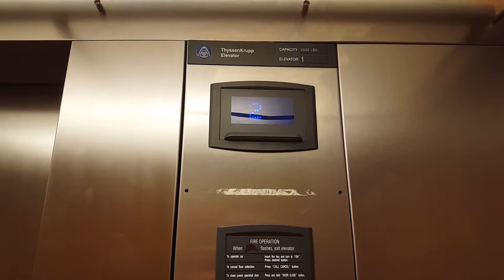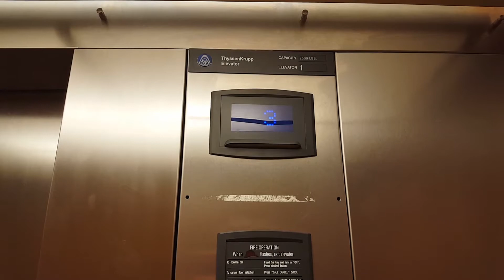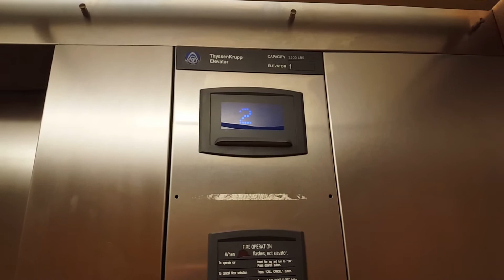ThyssenKrupp Hydraulic Elevator - Candlewood Suites - Chambersburg, PA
I was expecting a Schindler 330A.